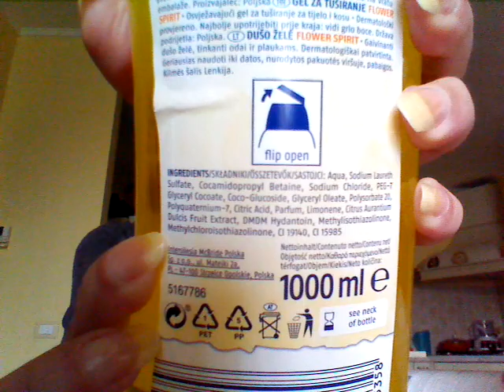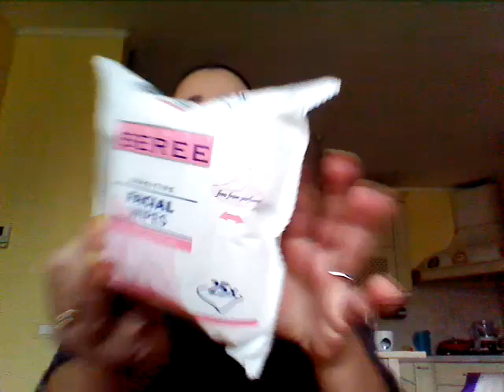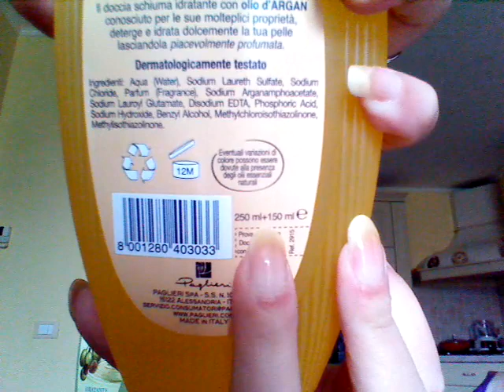Mini HAUL di (quasi) sopravvivenza!